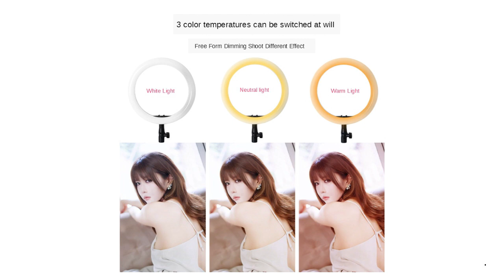Selfie Stand Ringlight For Makeup Live YouTube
Brand Name: NoEnName_Null
Origin: CN(Origin)
Certification: CE
Plug Standard: EU Plug
Package: Yes
Color Temperature: Bi-color 3200K-5600K
Item Number: KR-HXD01-02
Supply of Goods Type: Currently Available
Fastest Shipping Time: 1-3 Days
Rotatable Or Not: Yes
Model: 6-Inch 10-Inch
Applicable Models: Universal
Product Weight: 1.3kg
Product Size: 16CM/6 Inches 26cm/ 10 Inches
Power supply: USB
Attention: USB adapter 5V 1A